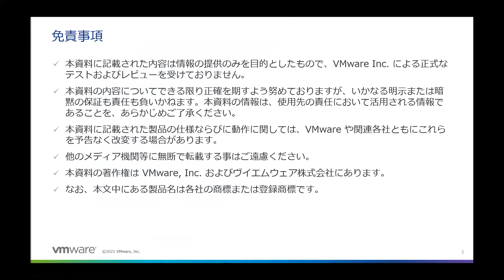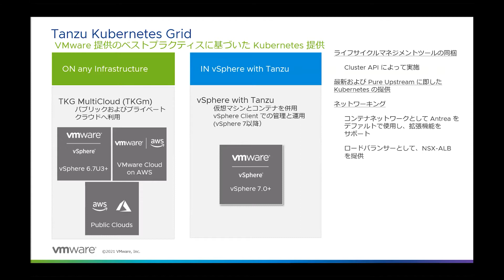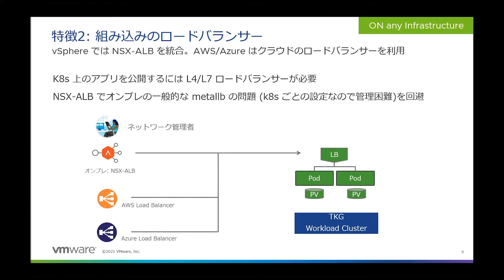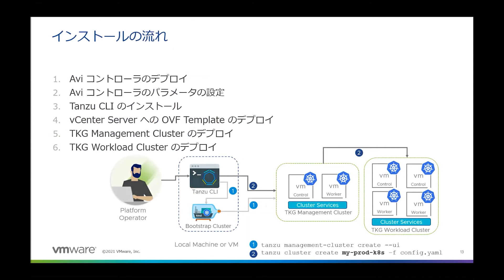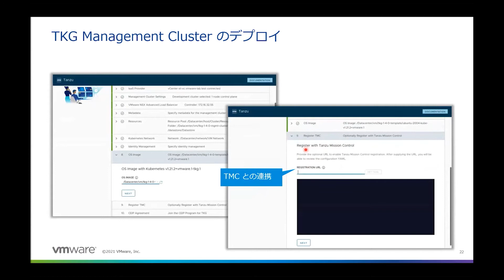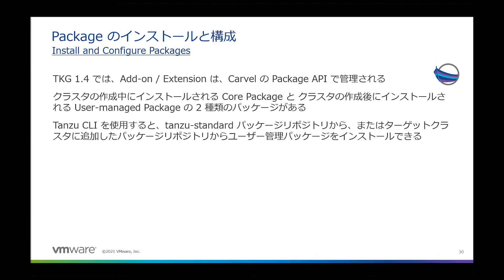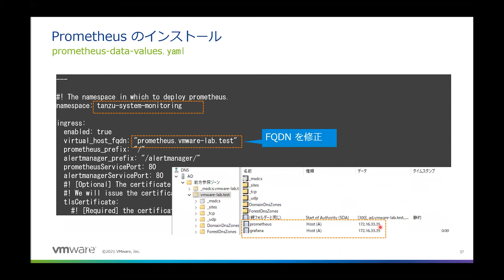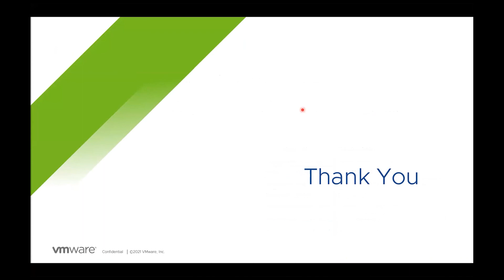Tanzu Kubernetes Grid 1.4 新機能 インストールにトライ - Eri Teshima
2021/09/29 開催 vExpert が語る #9 の Recording です．